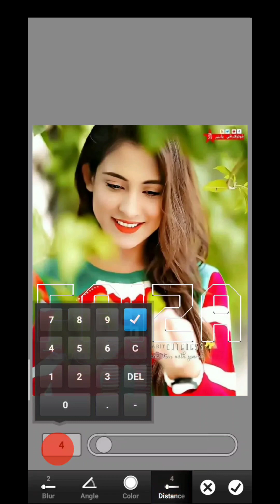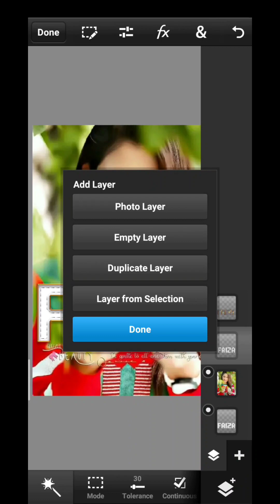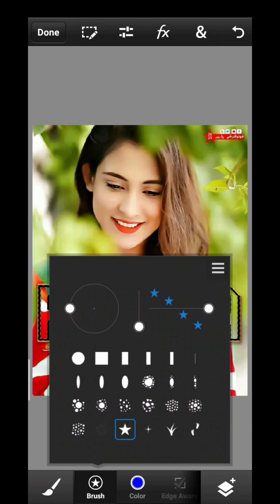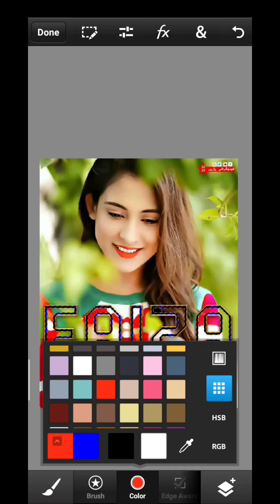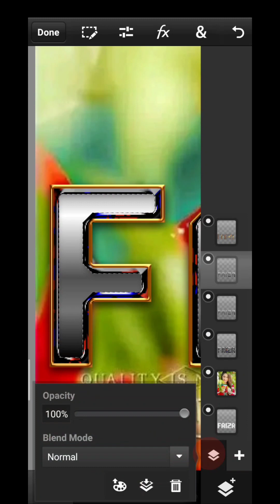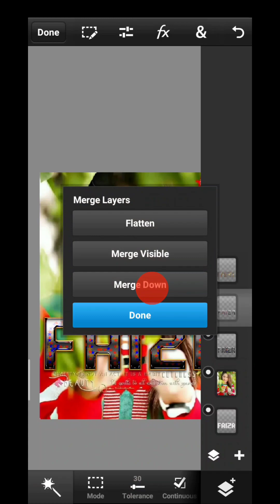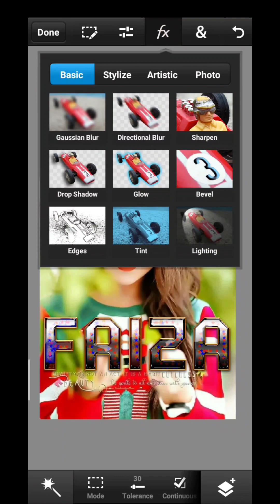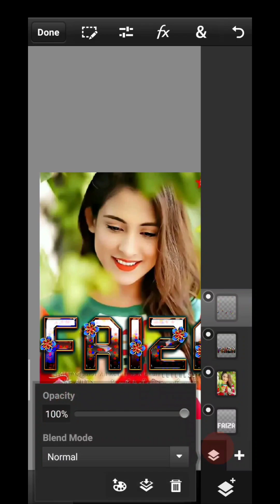Multi color glass font text effect ps touch android